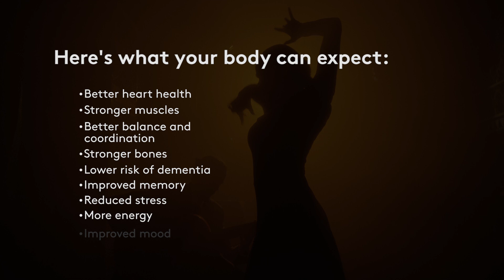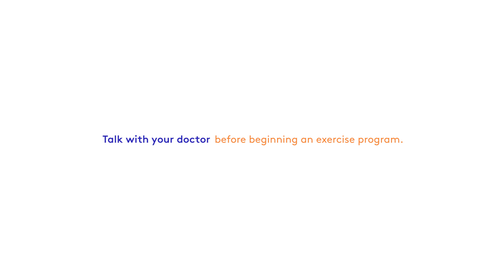Dance the Day (or Night) Away!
Here's good news - exercise can be fun. Dance is one way to get both cardiovascular and weight bearing exercise all rolled into one. Discover the benefits that include better heart health, stronger muscles and bones, better balance and coordination, reduced stress and more energy. Catch some inspiration with our short video.